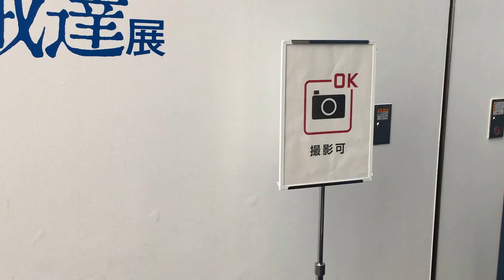Exposición de Ghibli en Roppongi Hills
Exposición de Ghibli en Roppongi Hills 9 de Agosto 2016

Hola todos! Soy Japonés que vivo en Tokio, y habla español !
Quería presentaros las cosas de japón, o las actividades diarias mías en Tokio,o en el mundo.
Espero que os gustan este video!

La exposición de Ghibli que hace en Roppongi Hills, Tokio.
Los dibujos que usaban cuando Estudio Ghibli hicieron la promoción de cada peliculas en los años de lanzaron.